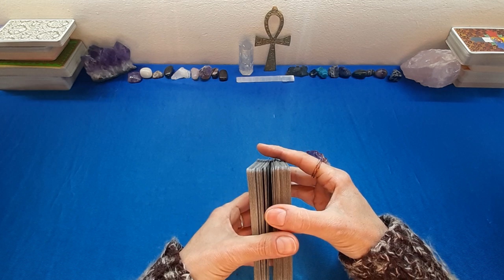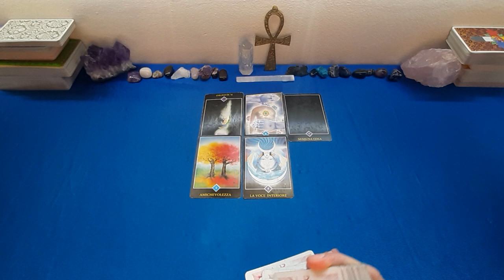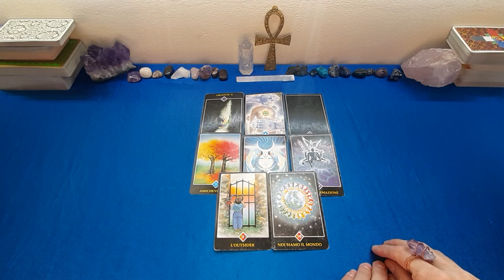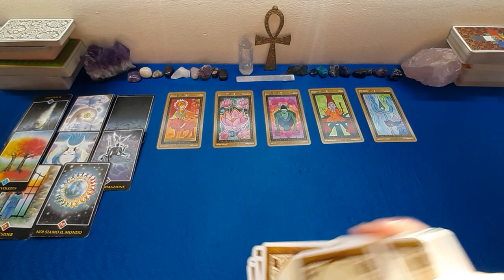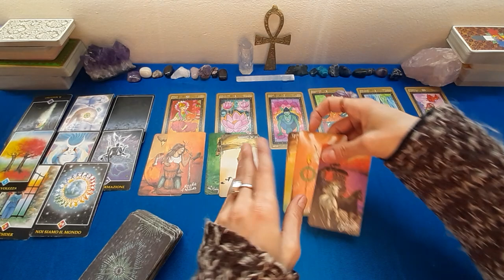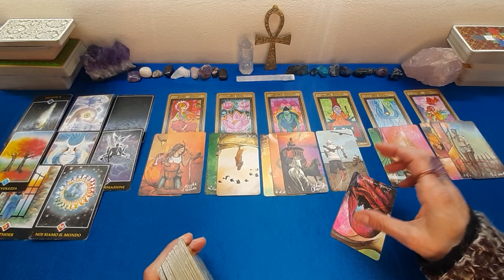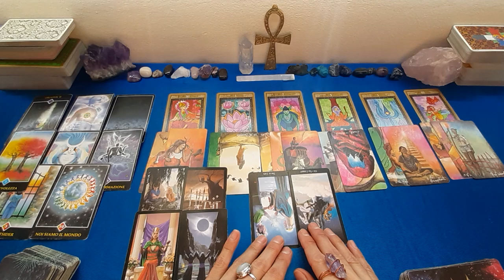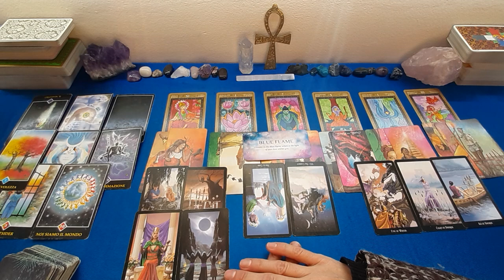CAPRICORNO💼 2022💰 LAVORO E ECONOMIA